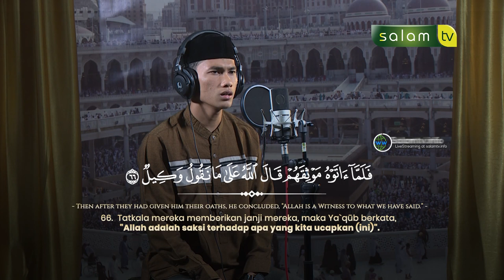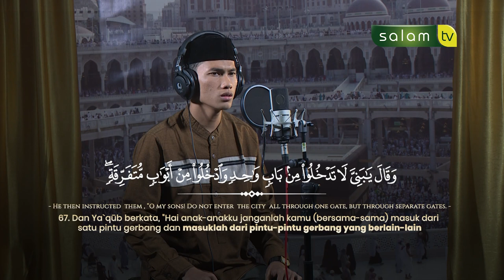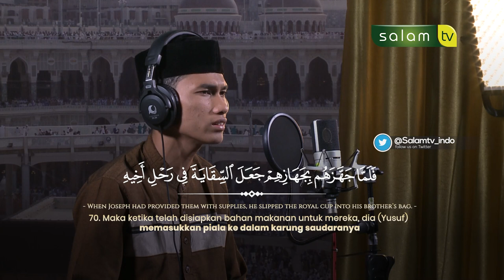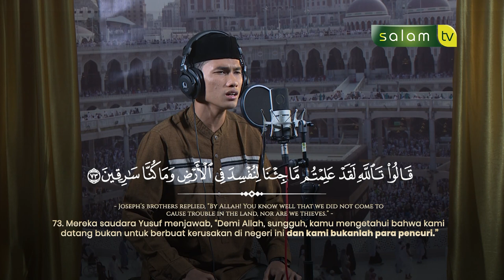MASYAALLAH BACAAN YANG BEGITU MERDU.. Q.S. Yusuf (66 75) - Fauzan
Masyaallah merdu sekali suaranya..

"Kami melimpahkan ramat kepada siapapun yang kami kehendaki & kami tidak menyia-nyiakan pahala orang-orang yang berbuat baik"
Q.S. YUSUF (56-57)
Qori' Akhy Fauzan

Bagi saudara/i yang ingin membantu Donasi tersebut, bisa mentransfer melalui rekening di bawah ini👇👇

BANK MUAMALAT
(Kode 147)
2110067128 - a/n Salam TV Peduli
BANK BSI
(Kode 451)
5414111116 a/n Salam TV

(Selamet Arianto)

AYO SEDEKAH JARIYAH !!!

"Jika manusia mati maka terputuslah amalnya kecuali tiga perkara :
(1) sedekah jariyah,
(2) ilmu yg di ambil manfaatnya,
(3) doa anak sholeh"

Semoga konten dakwah yang kita produksi dan kita sebarkan menjadi amal jariyah untuk kita semua
Jazakumullahu Khairan